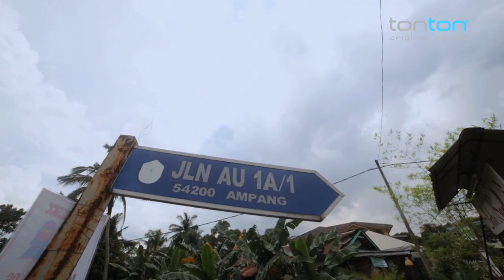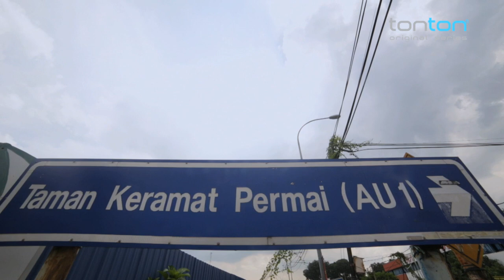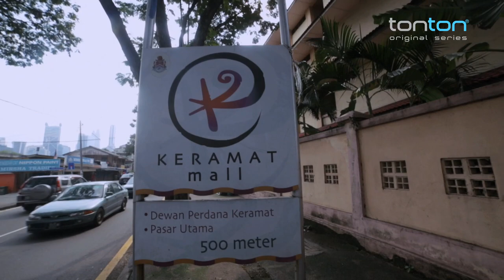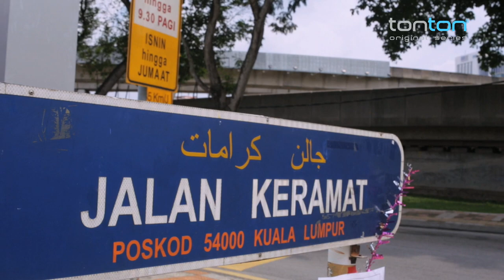Kaki Bola Up Close & Personal | Zamir Selamat | Episod 12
Ketahui kisah mereka di luar padang, bermula semenjak kecil sehinggalah berumah-tangga, pengalaman menimang cahaya mata dan penerimaan isteri serta keluarga apabila mereka menceburi arena sukan bola sepak tanah air.

Ketahui juga perjalanan karier mereka sepanjang bergelar pemain bola sepak dan suka-duka mereka menghadapi peminat tegar yang mengkritik serta mencemuh pasukan mereka apabila kalah dalam sesuatu perlawanan. Pelbagai cabaran dan saat getir ditempuh mereka sebelum bergelar wira pasukan!